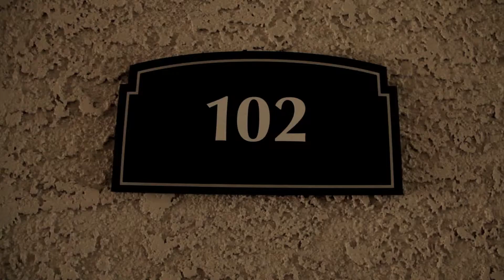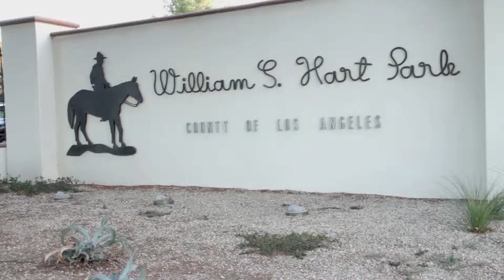Ashley Perez's Quince HD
In August 30, 2014 Ashley Perez had her Quinceañera and celebrated with her family and friends.  The celebration was elegant and fun.

Shot By: King Sequence
Edited By: Sisco

1st Composition: Julian Pastorelli
2nd Composition: Sisco
3rd Composition: Sisco